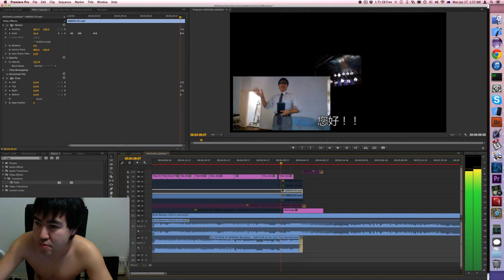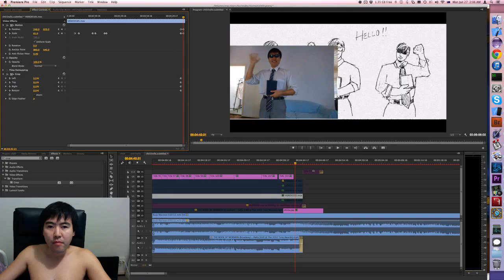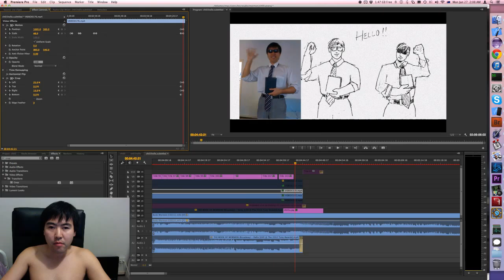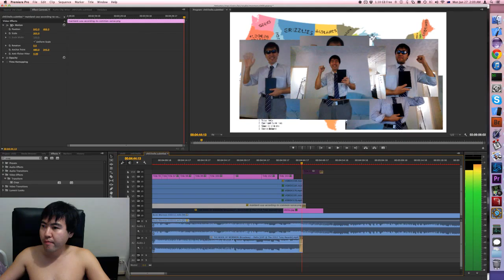Arts of Hearthstone EP 141 Arena Paladin 8 Wins Pt 1